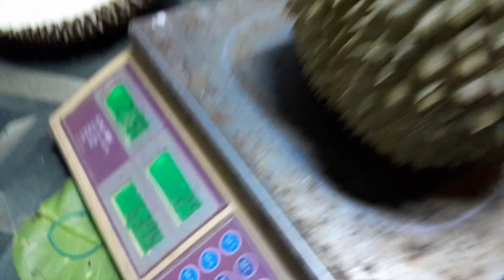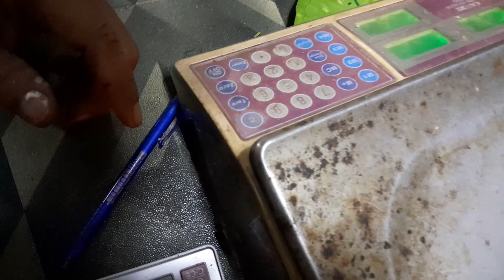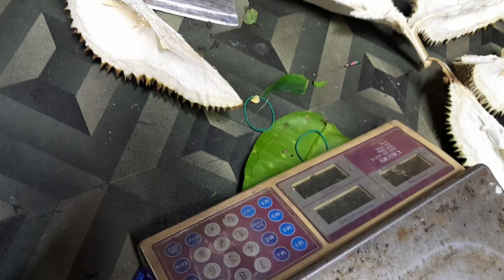Penangan makan black thorn malam².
Malam² pun cari durian. Dapat pula black thorn murah. Memang termimpi² la. Saya ni hantu durian.